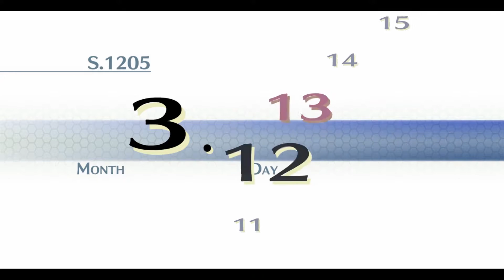Trails of Cold Steel II Playthrough (91) - Final Free Day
Bittersweet, like chocolate. But just like chocolate we take a bite out of things anyway. Towa sends 5 (!) requests our way, so we're back to business as usual in all the usual ways, helping jokers. Gotta get the bonus AP some kind of way, yeah? First up on the list is a Trista shop owner. What's the named for a Trista townsperson anyway? Tristan? Tristite?